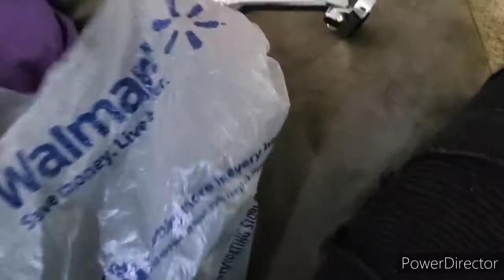Espejos nipones japoneses .mitsubishi eclipse 2g gst (espejos de fenders)(espejos de salpicaderos)